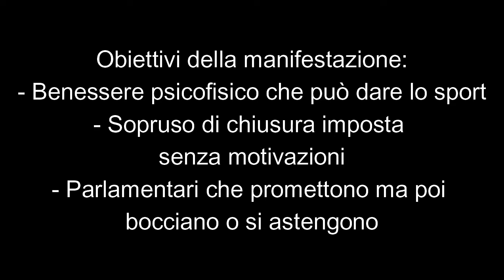ESCLUSIVA: Marta Mozzo, il resoconto della manifestazione a Roma del 9 marzo